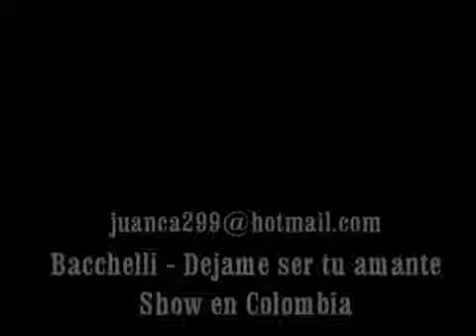Bacchelli - Dejame ser tu amante (Videos del recuerdo)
Para los amantes de la buena música, los mejores videos de aquellas baladas románticas de los 60s, 70s, 80s y 90s que siguen presentes en la memoria, y que son, realmente imposibles de olvidar.